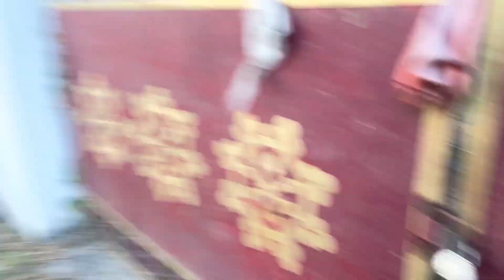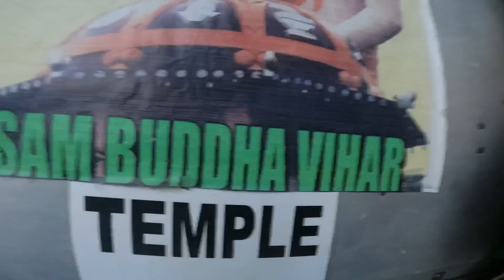Guwahati Buddhist Monastery/ Very Beautiful place😍/Assam